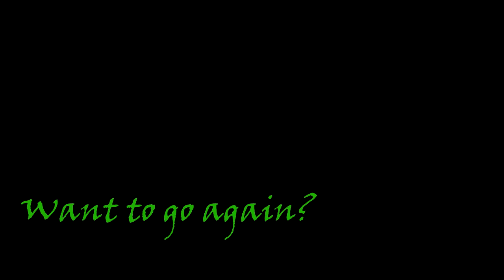Tandem Skydive at Skydive Tennessee with James Anderson from Nashville, TN